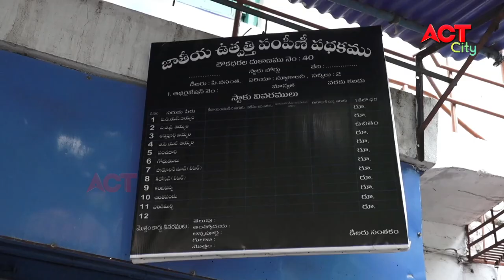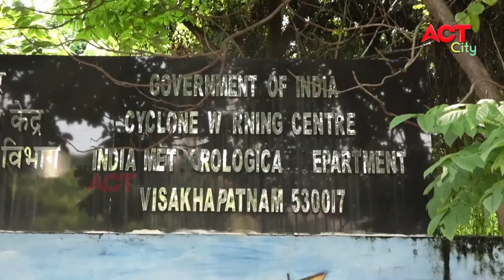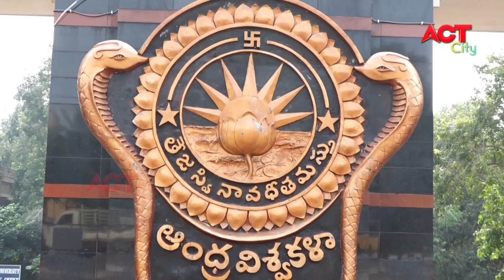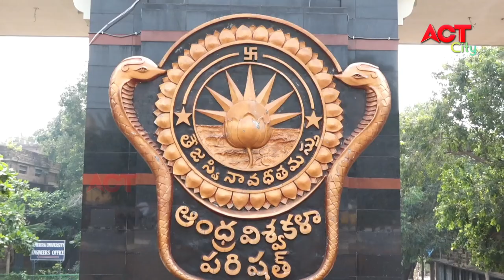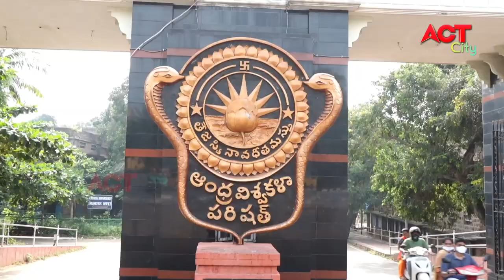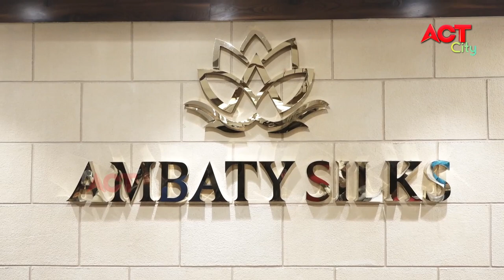MORNING ACT CITY VIZAG NEWS 18-08-2021